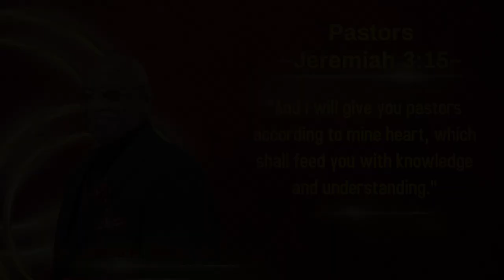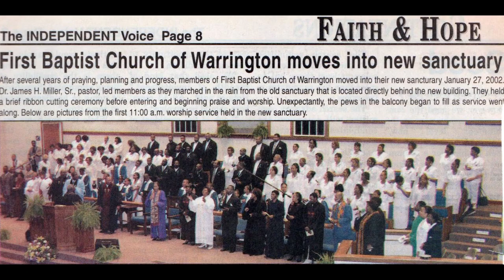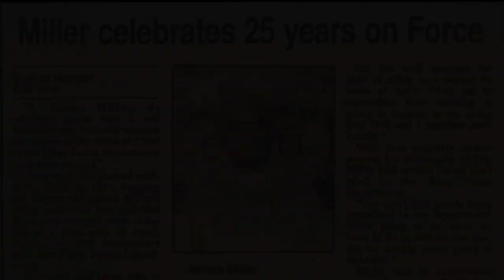The Man Behind The Pulpit | Dr. James H. Miller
First Baptist Church of Warrington
40th Pastor Anniversary Tribute Video - Full Version

Dr. James H. Miller, Sr.
The Man Behind  The Pulpit

Our beloved Pastor of First Baptist Church of Warrington is the 5th son born to Mary and Silas Miller.  James Henry Miller was born on January 21, 1943 in Baldwin County, Alabama.  His former education was in Baldwin County AL.  He married Mary Jane Williams on August 23, 1963 and to this union, they were blessed with 6 children; James Jr., Otis, Daron, Ronald, D.J. and Nicole.  They have 29 grandchildren.

Pastor Miller joined the Foley Police Department and graduated from the Alabama Police Academy in February of 1973.  He is the first black policeman to be promoted to Chief of the Foley Alabama Police Department.  He received a Certificate in Executive Level Education from the State of Alabama in December of 1995, a Certificate in Drug Abuse Education from Auburn University in November of 1972, a Certificate for Defensive Tactics from Southwest Alabama Law Enforcement in September of 1974, a Certificate for Police Administration from Agency Council of Alabama in March of 1996, a certificate from the University of Alabama for Executive Development in December of 1994, and a Certificate for Administrative Regulation and Criminal Justice Management from the University of Alabama in September of 1996.

Also, he is affiliated with South Baldwin Chamber of Commerce Board of Director, Foley Boys and Girls Club, Optimist Club, Baldwin County Extension Advisory Board, Alabama Association of Chief of Police, and Chaplain for the Southwest Alabama Police Academy.  He was given the Key to the City of Baltimore, Maryland on November 20, 1994, and to the City of Tuskegee, Alabama on April 21, 1996.  He was also given a Governor's Citation from Maryland on November 20, 1994.

In addition to his work in law enforcement, Pastor Miller was called into the Ministry in 1978.  He was licensed and ordained from the Mt. Gilead Baptist Church in Summerdale AL.  His first church to Pastor was Fannie Baptist Church in Flomaton, Alabama.  He received his initial religious education from Selma University in Selma, Alabama.  He received his Bachelor of Theology from the Easonian Baptist Seminary in Birmingham, Alabama in May of 1982 and received his Doctor of Divinity from the Tennessee School of Religion in 1996.

He was called to the First Baptist Church of Warrington on February 1981 and led the Church through two major building projects.  He led the church in the enlargement of the former Sanctuary and Fellowship Hall; and orchestrated the building of our present edifice.  The membership has grown from approximately 200 members to more than 1200 members.  Pastor Miller is past Moderator of the First West Florida District Association.  He has received many awards and appreciation certificates in religious, civic and work-related activities.  Pastor Miller is truly a man sent by God to deliver a message to this world about Jesus' love for us.